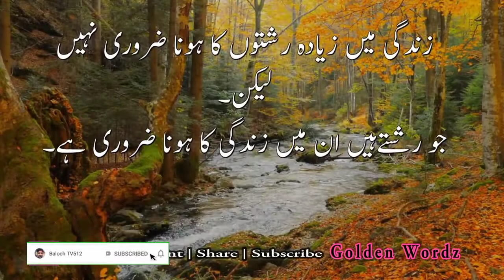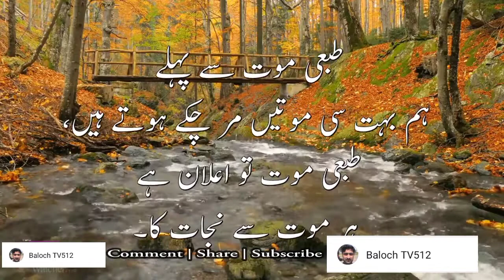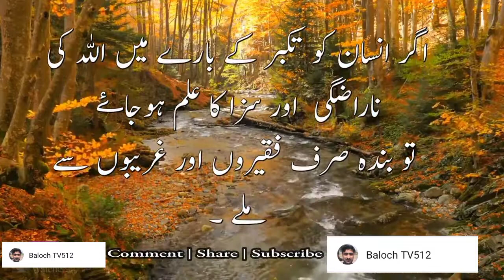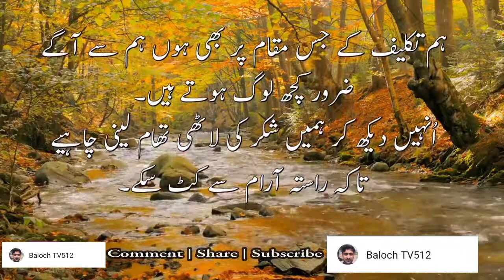Best Golden Words in Urdu | Urdu GoldenWords By Baloch TV15